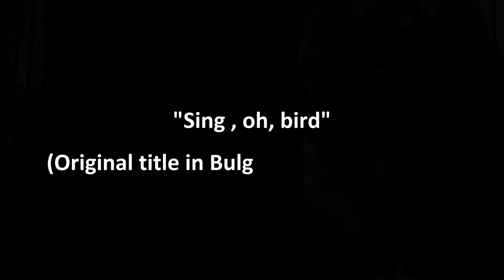Worley Nuclear Virtual Choir "Sing, oh, bird"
Song performed live at town-hall meeting held on 09.Apr.2020

Wroley Virtual Nuclear Choir:
Boyka Kirilova-Papazova
Greta Georgieva
Milena Shehab
Milena Todorova
Miryana Varbeva

Sound edit by:
Miroslav Danov

Video materials from Plexes.com